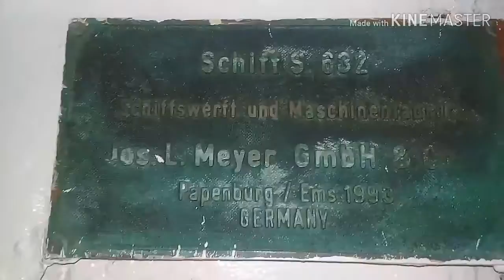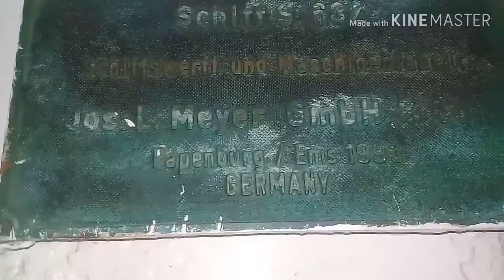Arus mudik_arus balik lebaran 2019#MUDIK GRATIS JALUR LAUT BERSAMA KEMENHUB DAN PT PELNI .